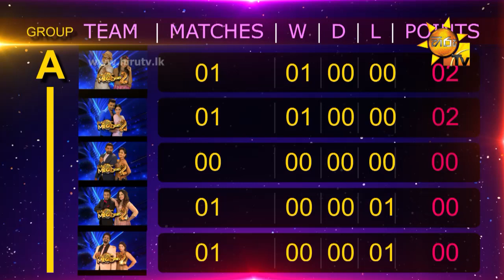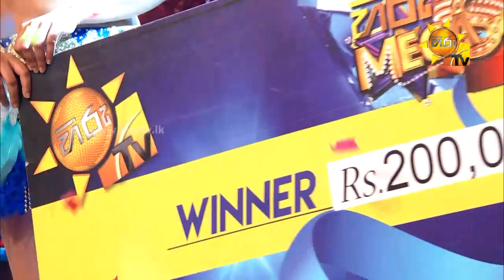Hiru Mega Stars 2 | Episode 35 | 2018-06-24